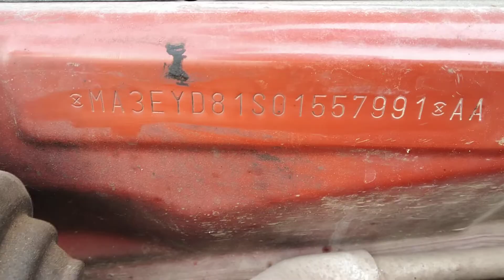2010 MARUTI Alto LX Chandigarh